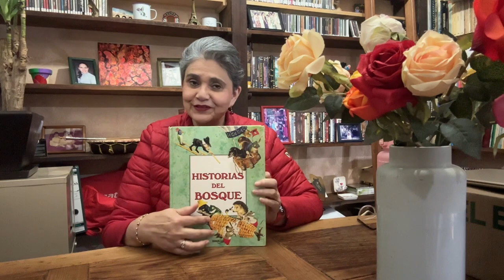Un viaje maravilloso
Cuento del libro Historias del Bosque
Autor: Tony Wolf